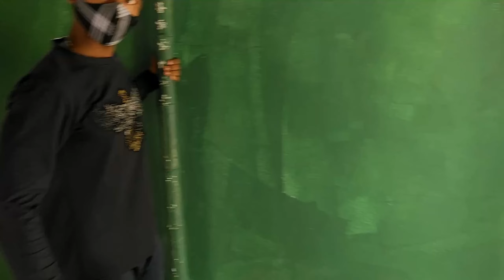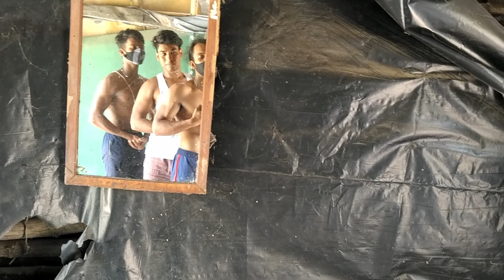ସୋଲଡର୍ workout at home || d fit vlogs